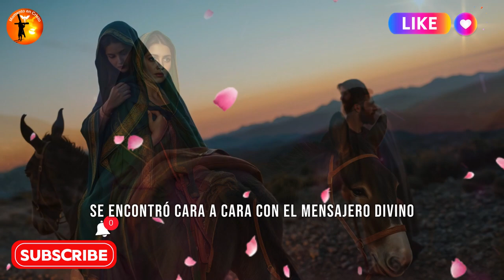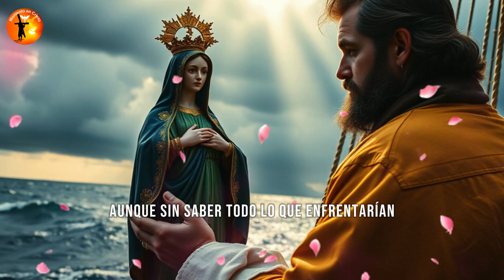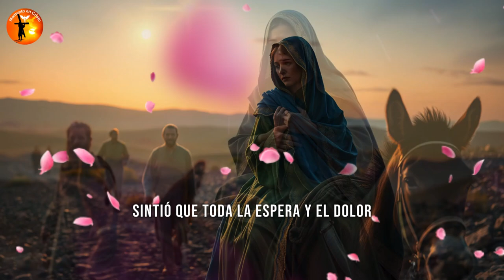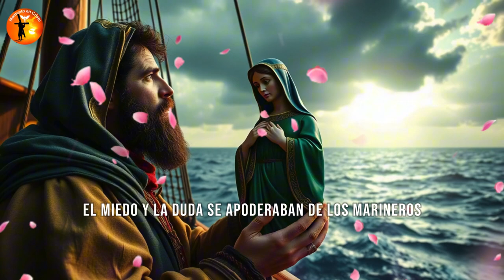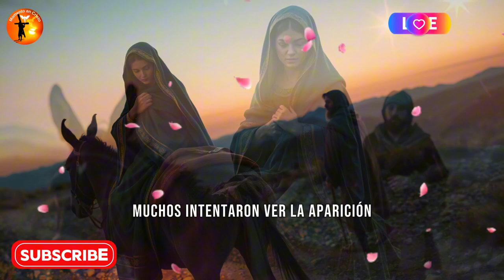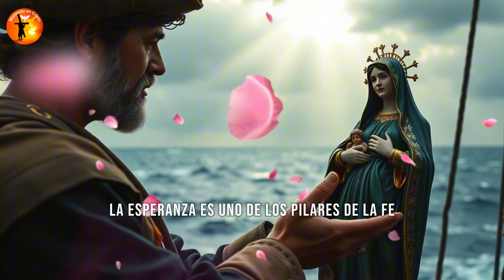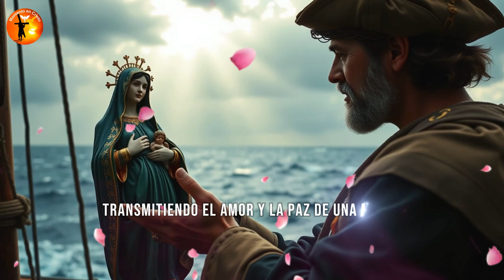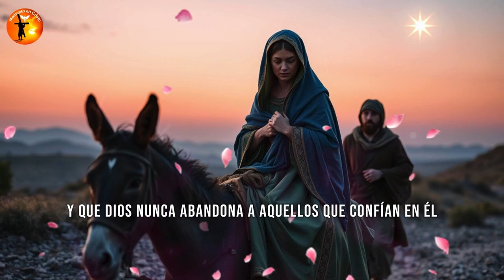🌹Nuestra Señora de la Esperanza - Símbolo de fe en tiempos difíciles✝️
✨ ¡Descubre la increíble historia de Nuestra Señora de la Esperanza y descubre por qué es un símbolo tan fuerte de fe y protección! Nuestra Señora de la Esperanza representa la confianza y la dedicación de María al plan de Dios, especialmente en tiempos de incertidumbre y dolor. Revivamos momentos como el viaje de María y José hasta el nacimiento de Jesús y la conmovedora devoción de Pedro Álvares Cabral, quien llevó consigo la imagen de Nuestra Señora de la Esperanza en el descubrimiento de Brasil 🇧🇷. Además, veremos el milagro en la ciudad de Pontmain, Francia, cuando María apareció y trajo la paz en medio de la guerra, inspirando a miles de devotos hasta el día de hoy 🙏.

Ayuda al Canal Momento em Cristo:
Sea miembro de este canal y obtenga beneficios:

Enlaces://
Contribuya cualquier cantidad al canal haciendo clic en el enlace a continuación 👇👇